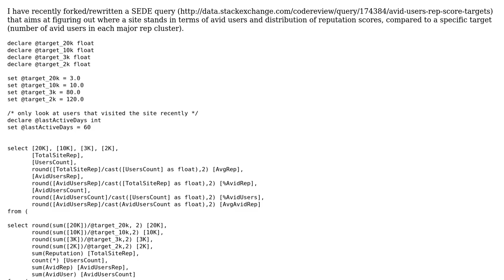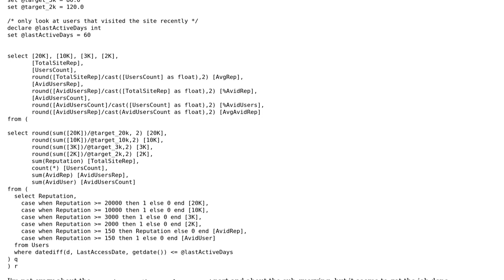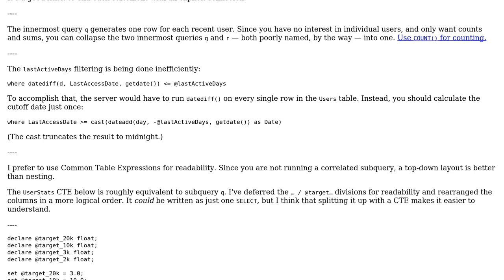Code Review: Aggregating Conditional Sums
With thanks & praise to God, and with thanks to the many people who have made this project possible! | Content (except music & images) licensed under CC BY-SA | Music | Images & others | With thanks to user Mathieu Guindon user 200_success and the Stack Exchange Network Trademarks are property of their respective owners. You are responsible for your own actions.